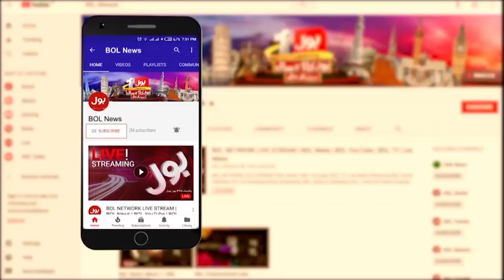Shoaib Shaikh Par Ghair Insani Tashadud | Government Propaganda Exposed | Breaking News